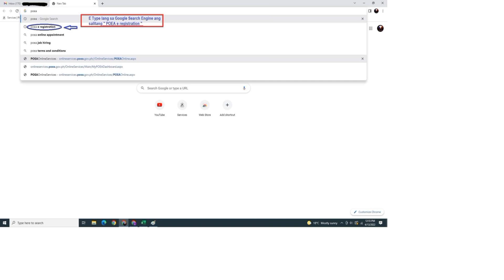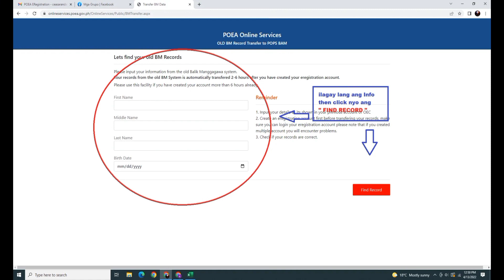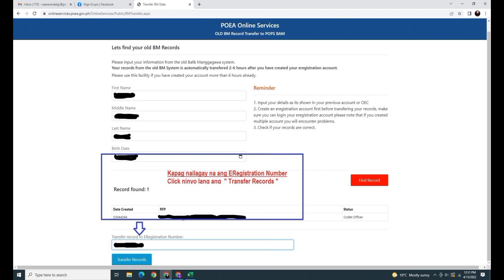Guidelines on How to Transfer Old BM Record to New BM Platform | ( POPs-BaM )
Step-by-step guide, on how to transfer your Old Balik-Manggagawa Records, in the new system. known as Processing System for Balik-Manggagawa or ( POPs-BaM )

Step-by-step guide how to create and set appointment for OEC, in POPs-BaM